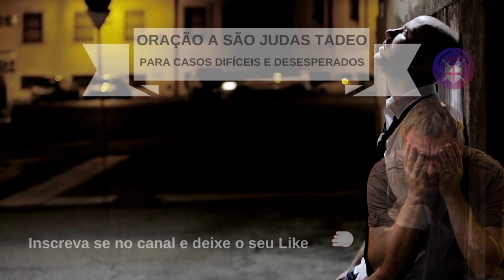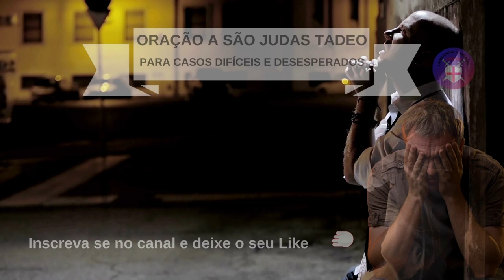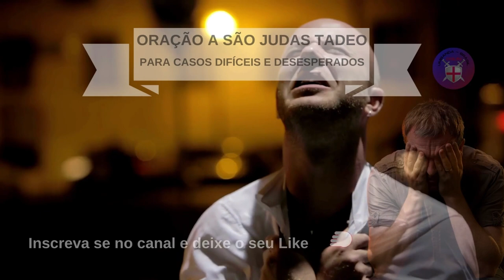Oração a São Judas Tadeu Para Casos Difíceis e Desesperados 🪘🪘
Este vídeo do canal Umbanda Brasil apresenta uma poderosa oração a São Judas Tadeu, um santo conhecido por ser o padroeiro das causas impossíveis e dos casos difíceis. A oração é apresentada de forma clara e fácil de seguir, e é especialmente indicada para aqueles que estão passando por momentos de desespero e precisam de uma ajuda divina para superar seus desafios.

Durante o vídeo, você aprenderá a oração completa e também receberá informações sobre a vida e obra de São Judas Tadeu, bem como a importância de sua intercessão em momentos de dificuldade. Se você está enfrentando problemas difíceis em sua vida e precisa de ajuda espiritual, este vídeo é um recurso valioso para fortalecer sua fé e obter a proteção e orientação de São Judas Tadeu.

O sempre milagroso São Judas Tadeu, glorioso Apóstolo de muitos povos,  incansável seguidor de Jesus Cristo e propagador do Santo Evangelho, derramou seu sangue e perdeu a vida para defender a verdadeira fé. Por ser um parente próximo da Sagrada Família, manteve uma relação familiar contínua com eles e foi um dos 12 Apóstolos. Por suas virtudes, por sua fidelidade, por suas obras apostólicas e por seu martírio, o Senhor lhe concedeu o privilégio de ajudar prontamente e visivelmente a humanidade nos CASOS MAIS DESESPERADOS, de causas perdidas ou muito complicadas  e do Céu Ele nos ajuda a conseguir o que precisar.
Por mais séria que seja sua necessidade ou dificuldade, por mais que você esteja sofrendo, confie na bondade e no poder de São Judas, ore com muita fé e peça a São Judas Tadeu para ajudá-lo e libertá-lo de todas as adversidades:

Glorioso Apóstolo São Judas Tadeu
fiel servo e amigo de Jesus,
você que é o patrono abençoado
de casos difíceis e desesperados,
rogai e intercedei por mim com pressa,
Bem, estou cheio de estresse
nesta hora de grande infortúnio. Meu muito sagrado São Judas Tadeu

me ajude de forma visível e rápida,
por favor não ignore meu pedido
Bem, eu venho até você com impaciência
e com a maior das esperanças,
me aproximo de você  sabendo que sua bondade é grande
e não deixas de ajudar aqueles que se voltam para ti
nas suas tristezas e aflições, nas suas tribulações,

mesmo que pelo seu nome você fosse tachado de desleal. Eu prometo a você, glorioso e útil São Judas

lembre-se sempre deste grande favor,
que tenho certeza que receberei de suas mãos,
e nunca deixe de te honrar
como meu protetor mais poderoso
e meu grande benfeitor,
hoje peço sua ajuda e sua poderosa mediação
para resolver este problema tão difícil
que é a causa do meu desespero:

(Faça o pedido agora com fervor).

Eu sei que você pode me ajudar e interceder por mim diante do Senhor,
porque você não deixa de ajudar aqueles que vêm até você com fé,
Eu te imploro: ore por mim, você sabe que eu preciso de você
e embora meu pedido seja difícil, seu poder é grande,
e ainda maior é a sua generosidade para com os homens.

"São Judas Tadeu, Glorioso Apóstolo,
fazei que minhas dores se tornem alegria."
(Esta última estrofe se repete três vezes, com grande devoção e esperança, e confiando plenamente em São Judas Tadeu , que prontamente atende aos pedidos).
Terei você sempre presente em minha vida e em minhas orações.

Obrigado São Judas Tadeu por me ajudar,
obrigado por ser bom e compreensivo,
por ser um advogado eficaz e gentil protetor
com aqueles que o invocam em suas tribulações. Em nome do Pai  e do Filho, E do espírito santo Amém.

Rezar o Credo, Pai Nosso e Glória. Orações e orações são feitas pedindo com fé e carinho  a mediação de São Judas Tadeu por três dias seguidos,

Mas se o pedido for muito difícil e desesperado , convém fazer nove dias, como uma novena.

Todos os santos nos aproximam de nosso Deus Pai e São Judas Tadeu é o mais indicado quando o desespero nos invade, ele é o santo padroeiro dos casos impossíveis e através desta oração você consegue tudo o que te preocupa e te faz sofrer para melhorar. Faça a oração com convicção e, do fundo do seu coração, peça a ele que estenda sua mão generosa para você e o ajude a resolver o que o preocupa e que você não pode resolver sozinho.